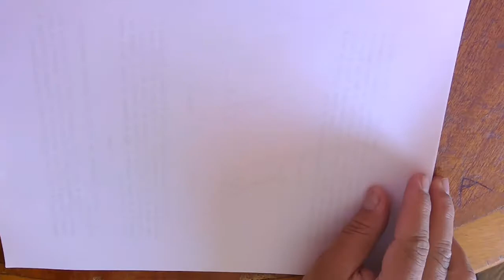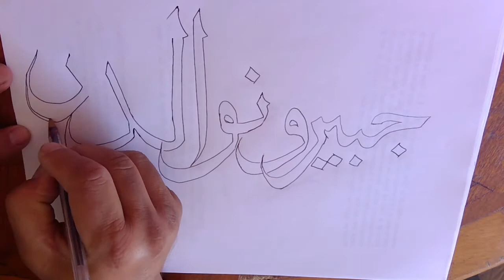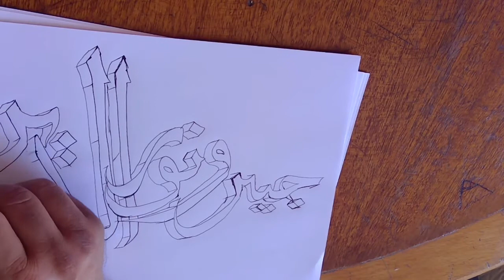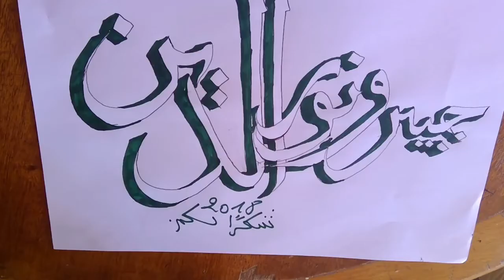تعلم الكتابة العربية ثلاثية الأبعاد HOW TO DRAW 3D الخط العربي Okad جبيرو نور الدين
how to draw how to make , okad art
تعلم الكتابة العربية ثلاثية الأبعاد LETTERS  الخط  العربي
How to Make 3D LETTERS 3 with Modelling Clay * Play Dough Art * Creative For Kids * HOW TO DRAW 3D
New Perspective - Drawing a Hand on Line Paper - Trick Art with تعلم رسم الحروف العربية 3d حرف القاف How to Draw 3D
Okad تعلم كيف تكتب الحروف العربية ثلاثية الأبعاد
ISLAMIC CALLIGRAPHY